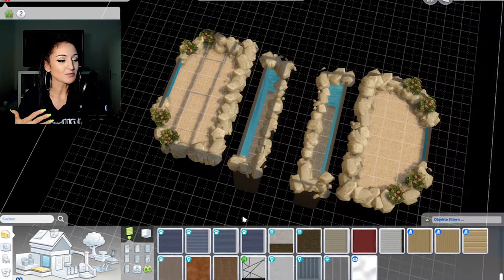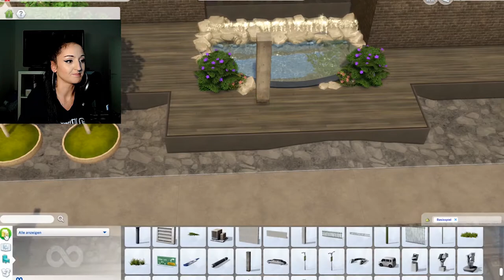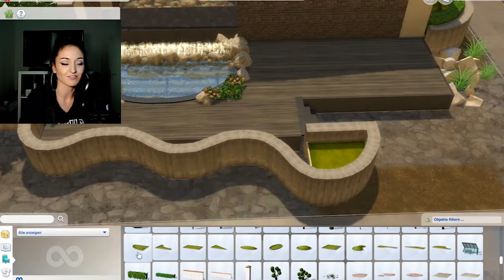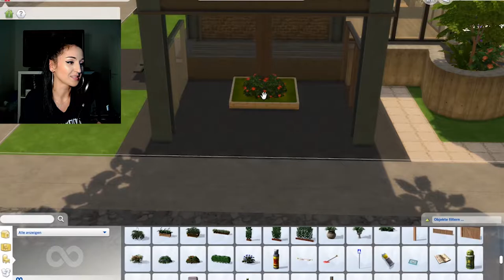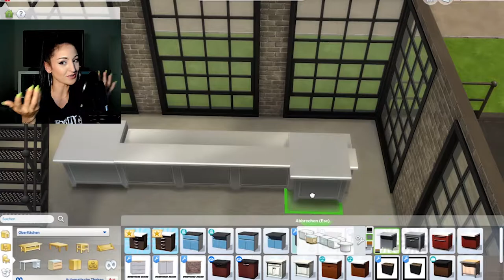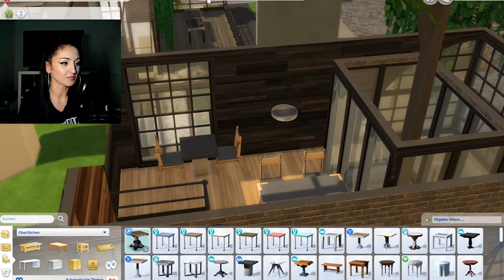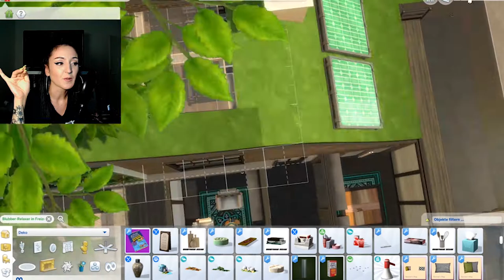From UGLY to THAT! 😍🤯 DEUTSCH Speedbuild / Industrial Eco Bar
Was wünscht ihr euch als nächstes, damit ich es baue?
OMG Endlich ein neues Speedbuild, SO Excited!

Ich baue generell ohne CC - anders als im CAS. Das heisst ihr könnt immer alle fertigen Häuser in der Galerie unter (yasmin_gmt) runterladen und selbst benutzen!
Ich freue mich wenn meine Builds mit tausend Geschichten gefüllt werden - lasst mich gerne teilhaben :) Wir bauen diese Builds auch (meistens) in unsere Let's plays ein - das wird mega nice! Immer her mit euren Vorschlägen, Ideen und Anregungen!

Wenn ihr Bock habt in Zukunft coole Projekte in Sims 4, Build, CAS, Story und Mods/CC zu gemeinsam mit mir umzusetzen, dann würde ich mich sehr über eure Unterstützung in Form eines Abos, Daumens & Kommentar freuen. Kisses gehen raus an meine lil Devils.
Checkt meine Instas: yasmin.gmt & yasmin.gmt.sims
Meine EA ID: yasmin_gmt